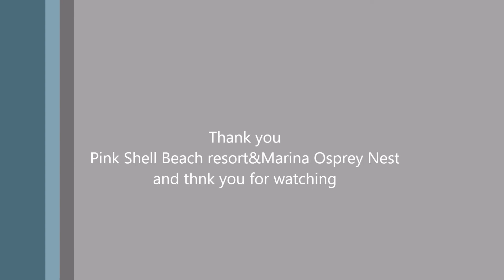Pink04-10-18/ 16:57 First bad weather for babies intruder alarm